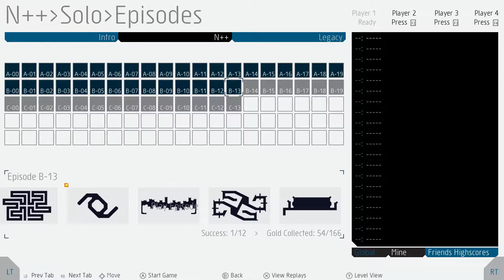The Fall Begins! - N++ Episode 12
And then continues... Again... Again.